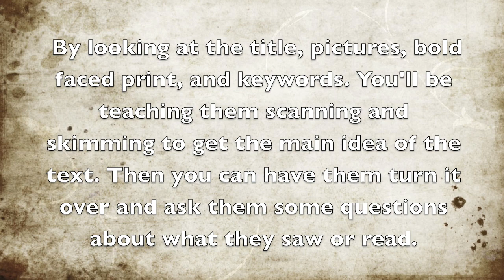Teaching Reading - Skimming & Scanning - ESL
You can watch this video, read simple bullet point instructions and find many more activities and instruction for teaching ESL/EFL at the above link.

ESLinsider serves up fresh resources for ESL teachers: how-to videos, online TEFL courses, interviews with ESL teachers in Asia, ebooks and a blog. You can learn how to teach English with videos, find solutions to classroom problems, and get ideas for your lessons. It also has a blog where you can learn about teaching and living in Asia: Taiwan, China, Korea and Japan.